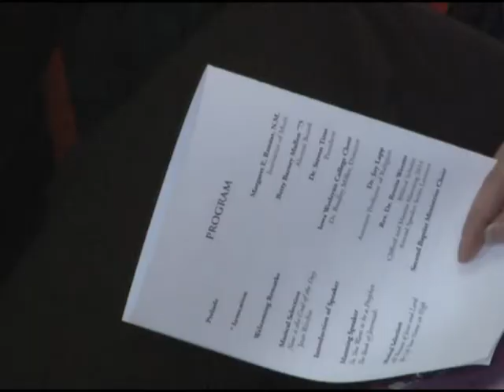Iowa Wesleyan College celebrates Founders Day, annual Manning Lecture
MOUNT PLEASANT, IOWA -- The annual Founder's Day Commemoration celebrates the rich history of Iowa Wesleyan College. The school was established on February 17th, 1842.